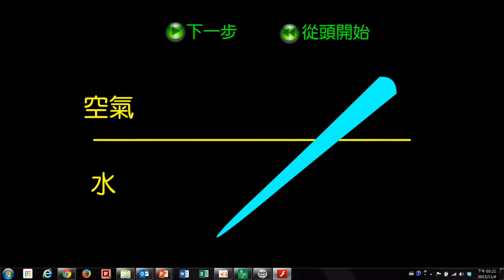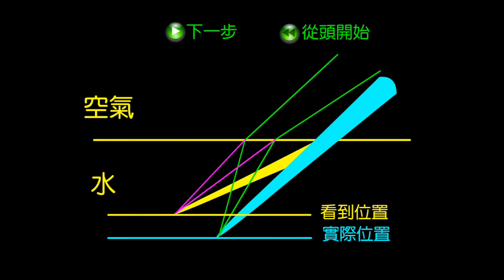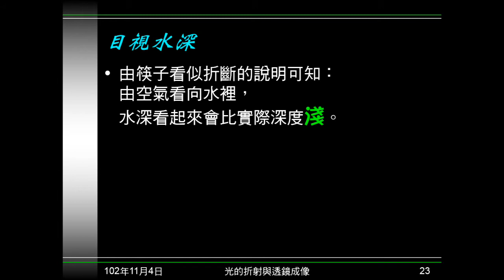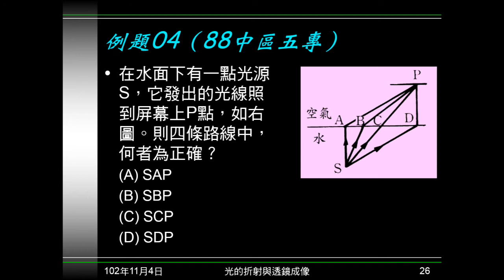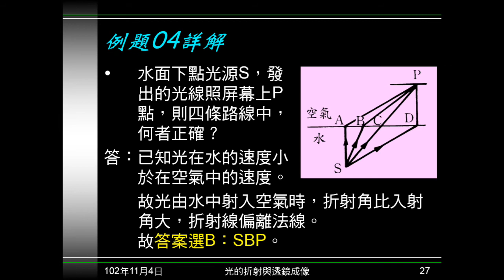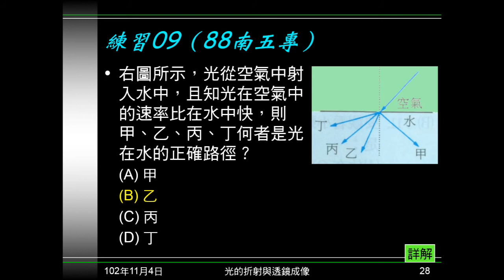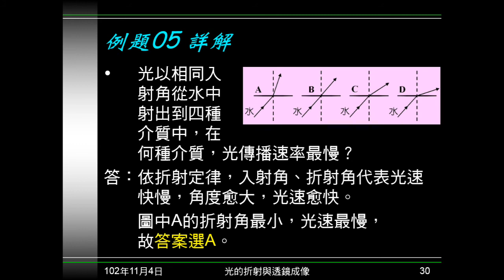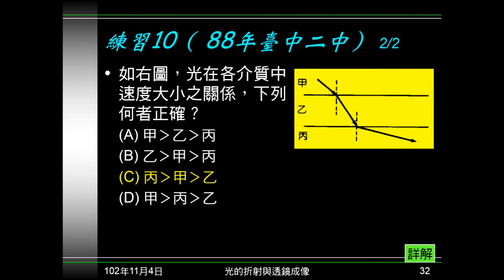102學年國二理化_光10：折射現象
介紹折射產生的現象，動畫說明何以筷子斜插入水中，看起來像折斷，及衍生的現象。及例題、練習複習折射定律重點。